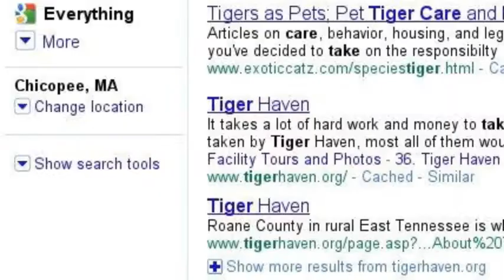The new war